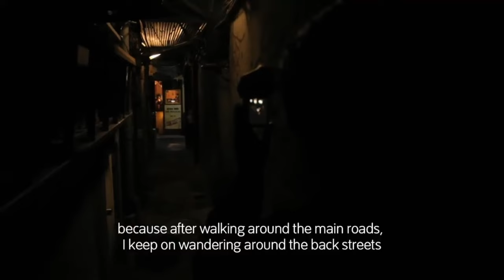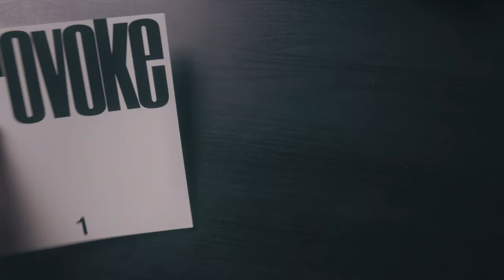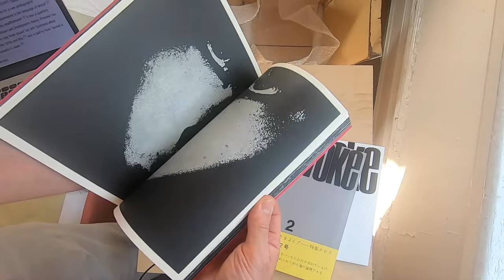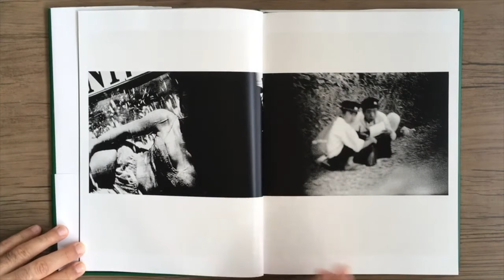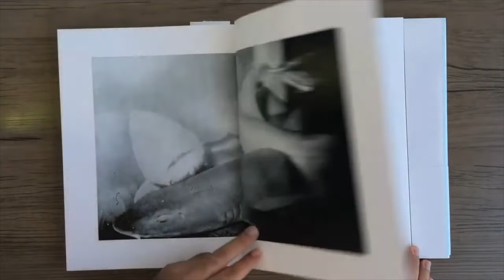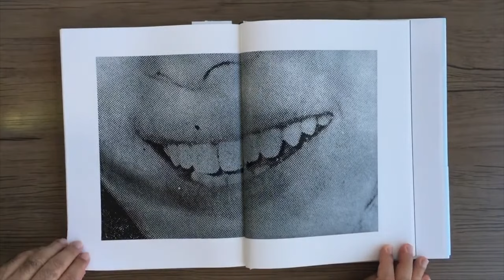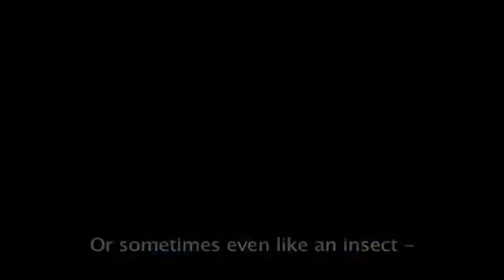Daido Moriyama - He prowls the street like a stray dog.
THIS VIDEO: Photographer Daido Moriyama is a restless traveler and has created works in cities around the world…like New York, Barcelona and LA.  When you watch videos of them working, they have a focused hungry look as they prowl the streets for images that go to the heart of the space that they are working in. Their unsettled natures drives them to unearth a record a brutal beauty from the street -  capturing scenes that were considered taboo or neglected by mainstream society. Moriyama sought out the marginalized and hidden aspects of urban life, documenting subcultures, back alleys, and the surreal. His images typically contain harsh contasts, lots of grain and tilted angles – so he’s probably the polar opposite of say, Ansel Adams. He’s not interested in technical perfection, he only cares what the image feels like. Petersen is probably driven by his heart and gut, while Moriyama, was also motivated by a need to explore photography itself.

MUSIC: YouTube Audio - Drive in Tracktribe, Birdseye Blues - Chris Haugen.
VIDEO CLIPS: DAIDO MORIYAMA   A Hunter, DAIDO MORIYAMA   Farewell Photography, Daido Moriyama Memories of a Dog, How Daido Moriyama Changed the Language of Photography, Provoke Magazine Reissue Unboxing